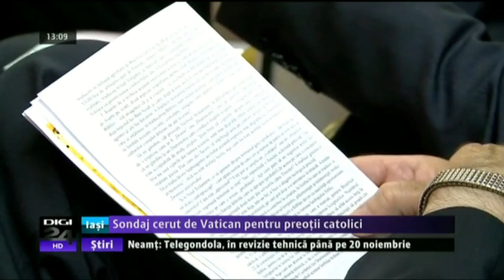Digi24 Iaşi: Un chestionar pe subiecte tabu, in vederea Sinodului Episcopilor (4 noiembrie 2013)